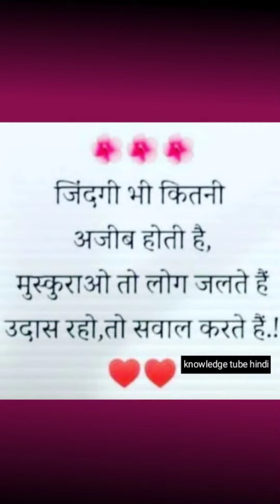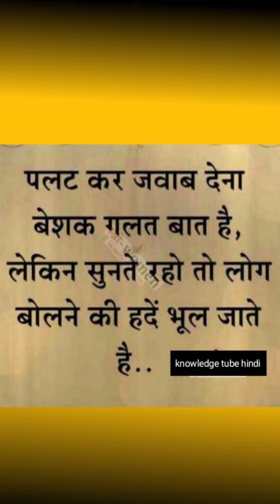सुविचार 5 | suvichar status | aaj ka suvichar | anmol vachan | aaj ke suvichar | suvichar in hindi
सुविचार
suvichar status,aaj ke suvichar
suvichar in hindi
anmol vachan
सुविचार स्टेटस
aaj ka suvichar in hindi
अनमोल वचन
सुविचार दिखाइए